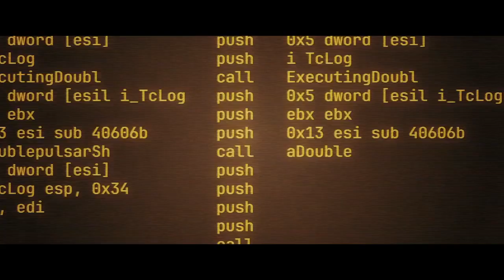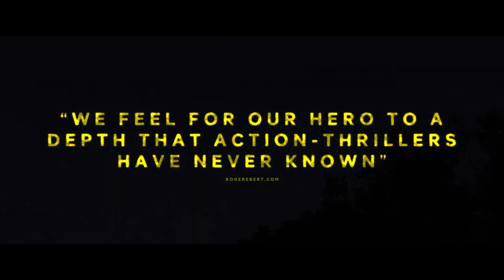New Life Official Trailer (2023) - Sonya Walger, Tony Amendola, Hayley Erin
Check out the official New Life Trailer starring Sonya Walger, Tony Amendola, Hayley Erin

UK Release Date: August 8, 2023
Starring: Sonya Walger, Tony Amendola, Hayley Erin
Directed By: John Rosman

Synopsis: A mysterious woman on the run, and the resourceful fixer assigned to bring her in. Their two unique stories inextricably link, as the stakes of the pursuit rise to apocalyptic proportions.